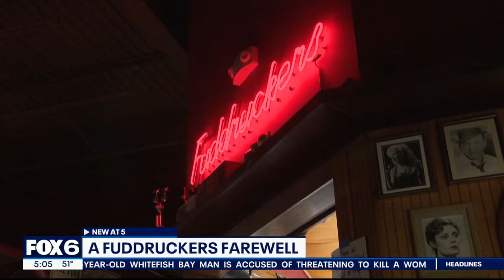Fuddruckers liquidation sale in Wisconsin offers deals, memories | FOX6 News Milwaukee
Everything is on the menu at a Brookfield restaurant liquidation sale – and loads of people came to check out the deals and share memories of Fuddruckers.